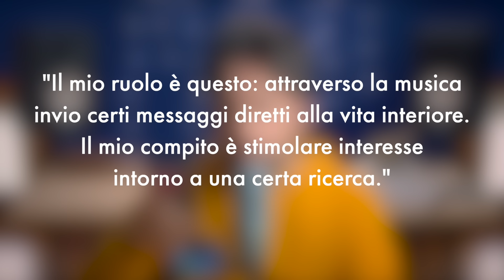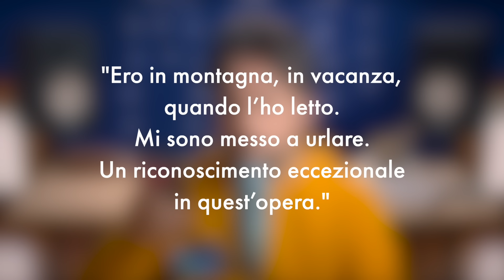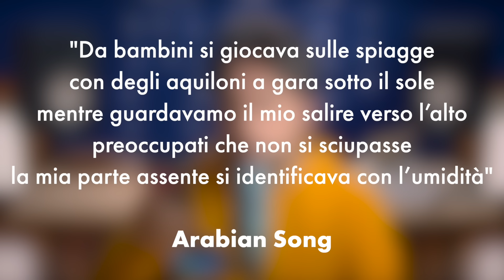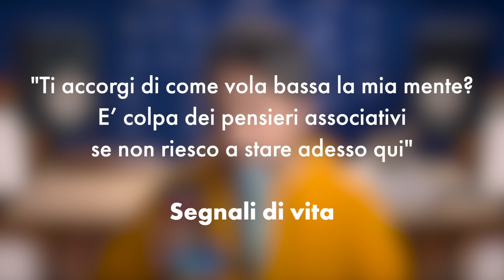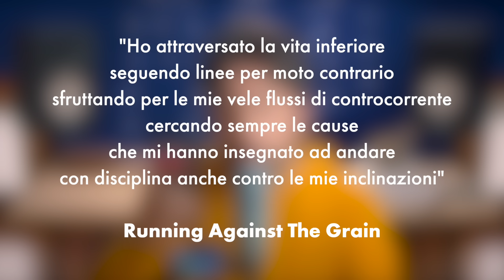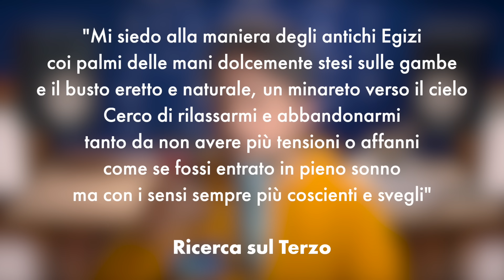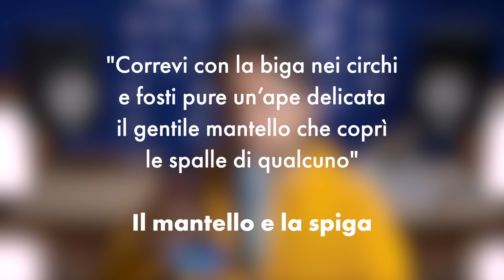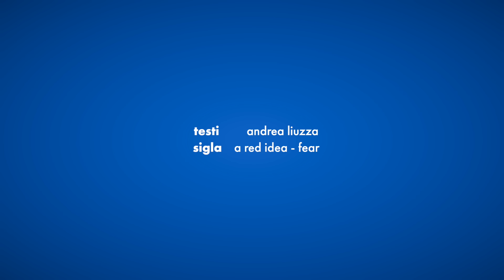BATTIATO & GURDJIEFF: spiegazione delle canzoni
I testi di Battiato sono dei collage di citazioni filosofiche, esoteriche, letterarie, pop. Ma nascono un messaggio, coerente lungo tutta la sua carriera, basato sull'insegnamento del maestro esoterico Gurdjieff. In questo video proverò a ricostruirlo...

00:00 introduzione
01:53 un uomo di una certa età
06:50 degna la vita di colui che è sveglio
09:03 la voce del Padrone
11:58 con disciplina contro le mie inclinazioni
15:25 meccaniche celesti
17:20 frammenti di verità sepolte

Beautiful Losers è un'etichetta indipendente. Cerchiamo e pubblichiamo i progetti italiani più vicini all'indie internazionale. Siamo piccoli, ma crediamo nella grande musica.